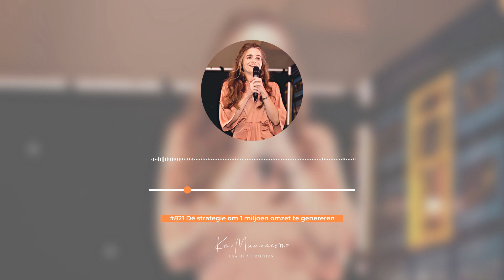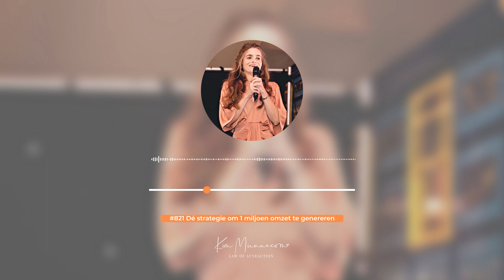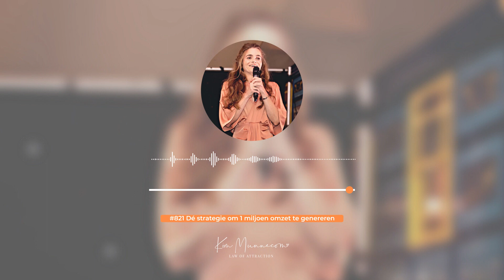Dé strategie om 1 miljoen omzet te genereren #821